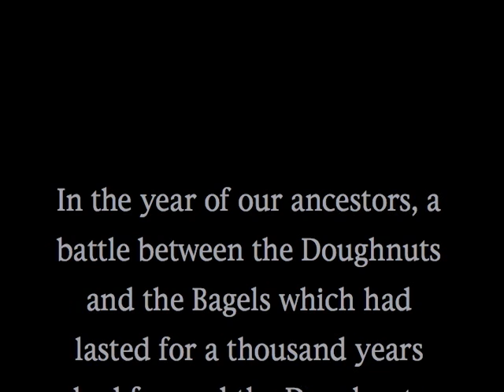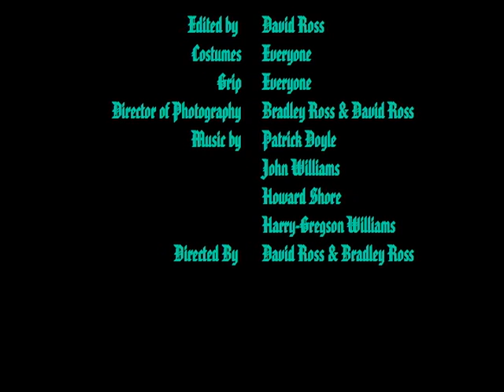The Land of Enchantment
A violent, brutal, and epic tale of blood and vengeance! (Filmed in the high grounds of the New Mexico National/State Parks)